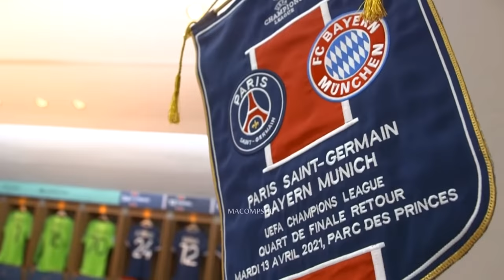Neymar vs Bayern Munich (13/04/21) | HD 1080i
Neymar vs Bayern Munich (UEFA Champions League) 20-21 HD 1080i

MAcompsHD 2020 ©